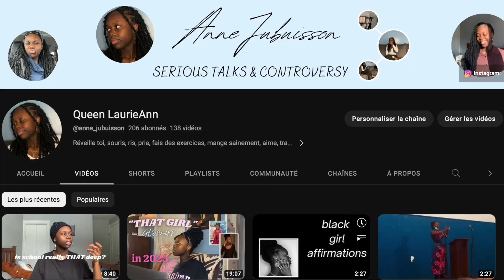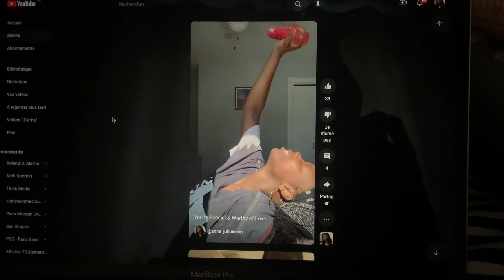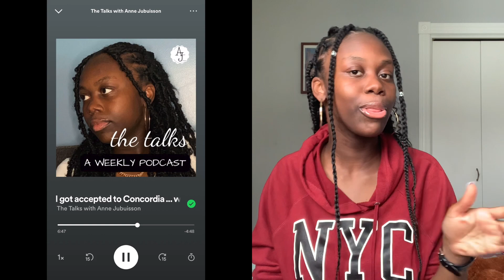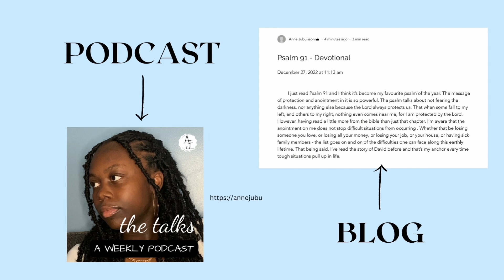gratefulness changed my perspective on life.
Practicing gratefulness is beneficial for all these reasons & changes your outlook on life. Let’s talk.

About me:

Age: 18
Ethnic Background: Mom and dad were born in Haiti, I was born in Canada
Location: I live in Montreal
Academic Status: I’m a last-semester cegep student at Dawson College

Soulicious - Dyalla

EQUIPMENTS -

Camera: Iphone XR
Editing: iMovie
Thumbnail: Canva
Intro: [None]
Outro: Canva

LOVE Y’ALL!  ❤️